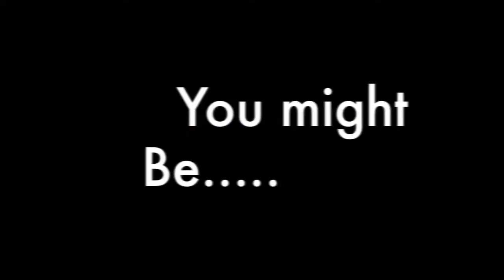Asia Pacific Ladies Pro Tour 2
Asia's latest Ladies PRO Tour for details

Just how good are you. find out by joining our Tour